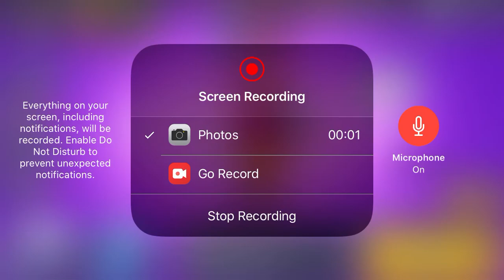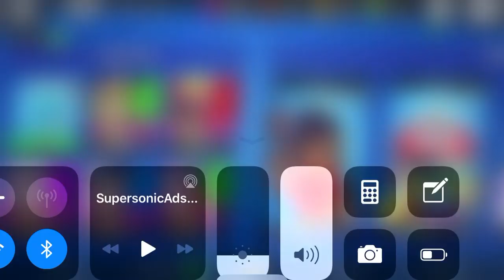New brawl star update is here